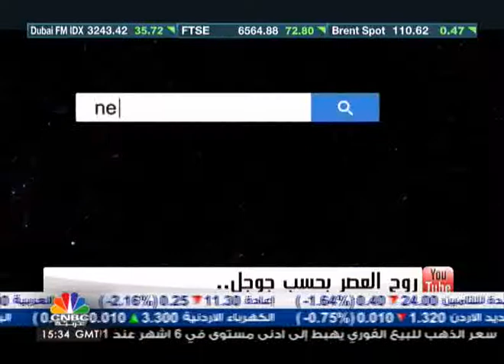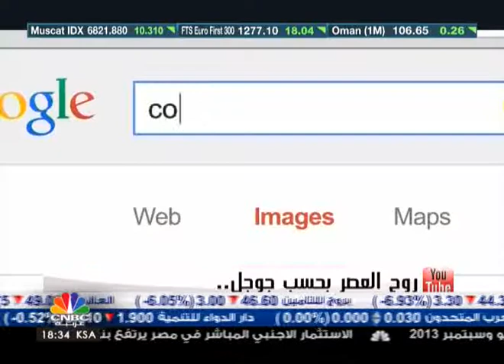امريكا تعدل القوانين لارضاء "ام الدنيا" ! !- 2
يتناول برنامج "نبض اليوم" تطور العلاقات المصرية الامريكية، حيث قررت لجنة من مجلس الشيوخ الامريكي تعديل قانون يمنع الولايات المتحدة من تقديم معونات لدولة يحدث فيها انقلاب عسكري.